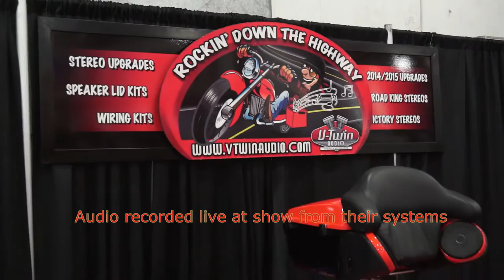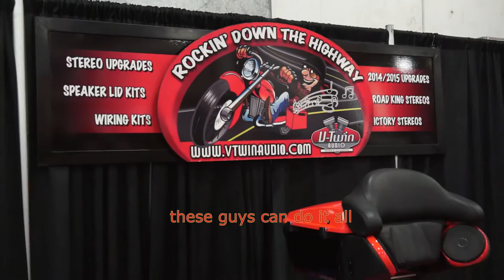V-TWIN AUDIO at Motorcycle show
V Twin Audio these guys can hook your motorcycle up with great lights and sound.. Great bikes to use for their custom gear .. check them out ..
v-twinaudio